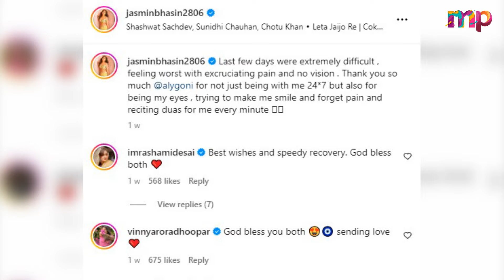Aly Goni Shared Hospital Video Of His Girlfriend Jasmin Bhasin After Her Eye Surgery